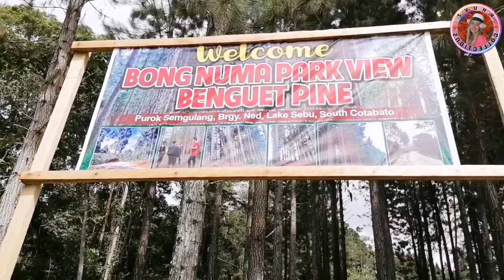BONG NUMA PARK VIEW BENGUET PINE+MINI WATERFALLS |Prk Semgulang, Brgy Ned, Lake Sebu, South Cotabato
WELCOME TO BONG NUMA PARK VIEW BRNGUET PINE|Prk Semgulang, Brgy Ned, Lake Sebu, South Cotabato
Perfect for relaxing